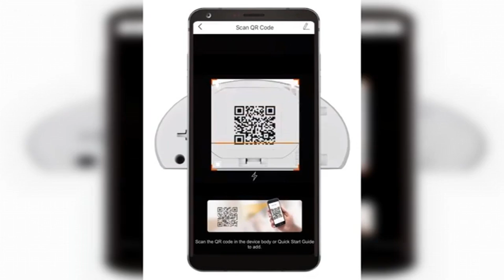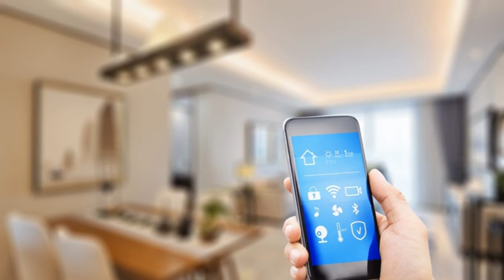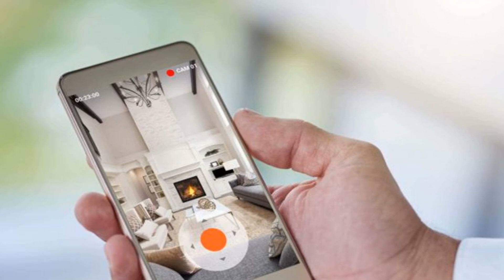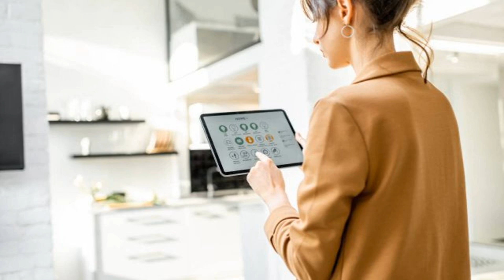Sicurezza delle telecamere fastweb per la smart home: cosa devi sapere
Scopri tutto sulla sicurezza delle telecamere Fastweb per la smart home in questo video dedicato. Esploriamo le caratteristiche di sicurezza offerte da Fastweb per proteggere la tua privacy e la sicurezza della tua casa. Analizzeremo le misure di protezione, la crittografia dei dati e le configurazioni consigliate per garantire un utilizzo sicuro e responsabile delle telecamere. Se stai considerando l'installazione di telecamere per la tua smart home, non perdere questo video per capire come mantenere la tua casa al sicuro con le soluzioni offerte da Fastweb.